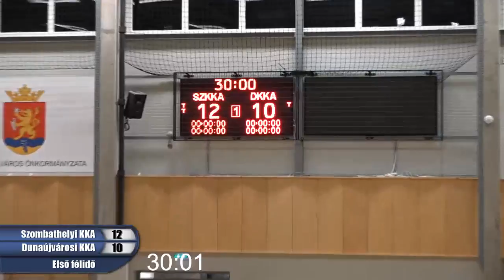Szombathelyi KKA - Dunaújvárosi KKA